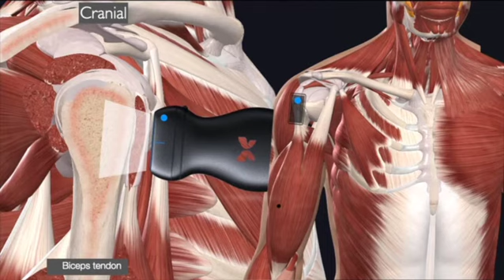Gulf Pain School & Leicester Pain Education School Virtual Course Series.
Ultrasound-guided shoulder intervention. Preview of my presentation at Gulf Pain School Virtual Course.